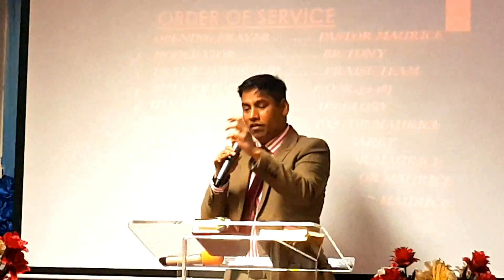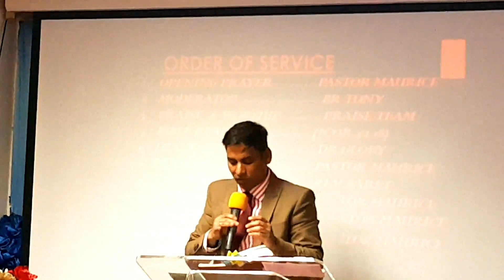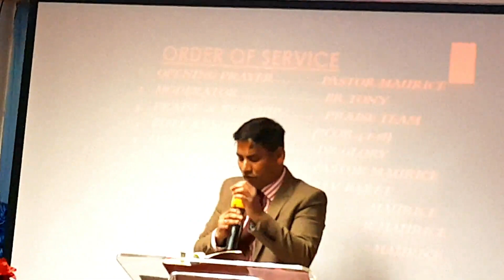Pastor Bharath Swamy | Restoration ministry | LONDON.